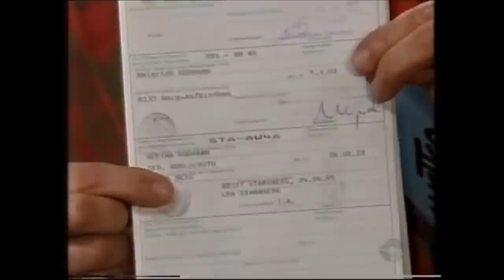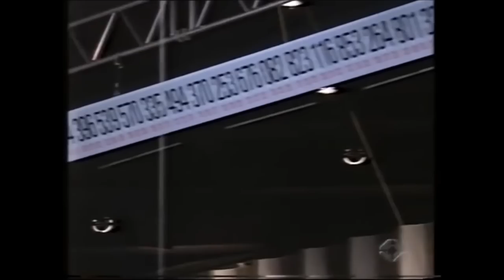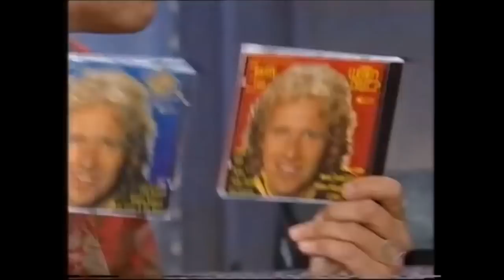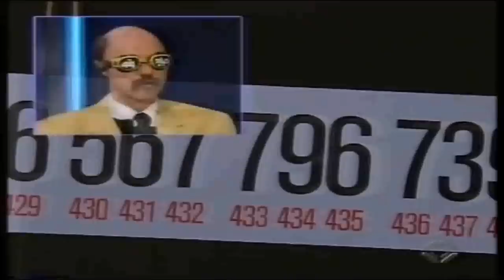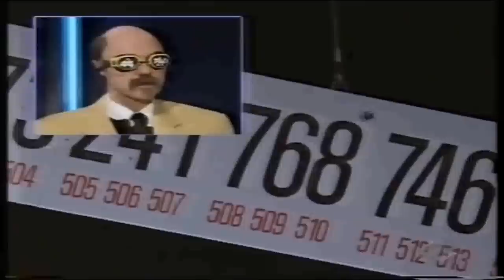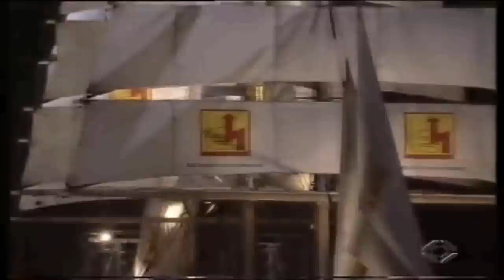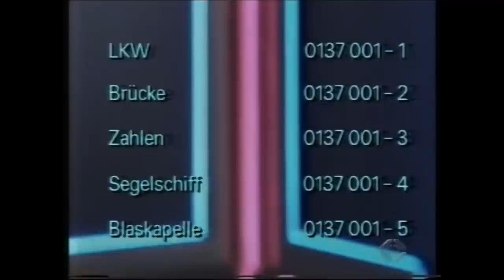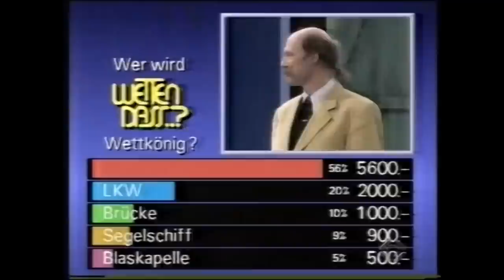ZDF. Wetten Dass..? vom 30.03.1996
Jubiläumssendung zur 100. Folge von Wetten Dass..?
Wetten Dass..? Gäste: Frank Elstner, Wolfgang Lippert, Milly Carlucci,
Rolf Wouters, Take That
Showacts: Meat Loaf, Take That, The Scorpions, Peter Maffay
Moderator: Thomas Gottschalk mit Unterstützung von Frank Elstner und Wolfgang Lippert

( Es kann vorkommen das diverse Szenen Geschnitten / Stumm geschalten sind!)